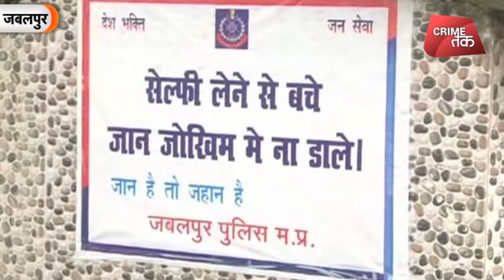कितनी ख़तरनाक है ये SELFIE! | Crime Tak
देखें जबलपुर में सैलाब में सेल्फी लेना पड़ा कितना भारी.